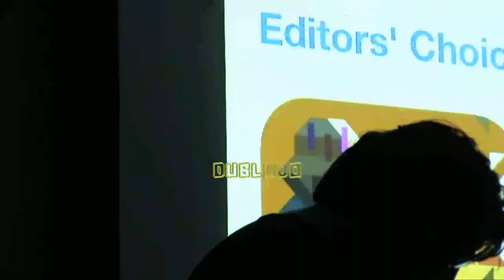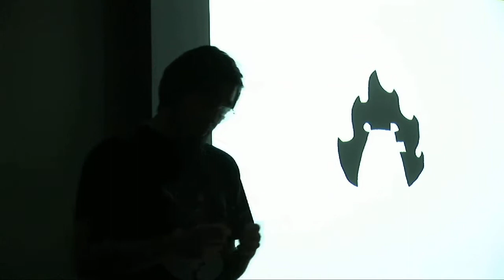dubLUDO is 1 - Rami Ismail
Q&A with Rami Ismail (Vlambeer)